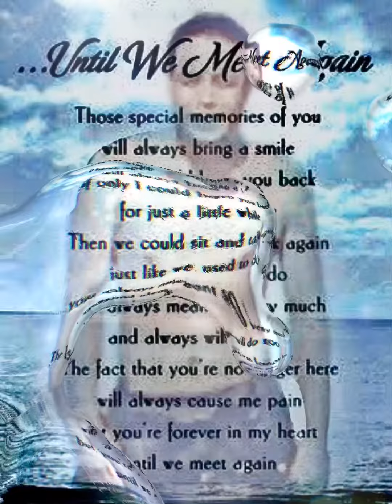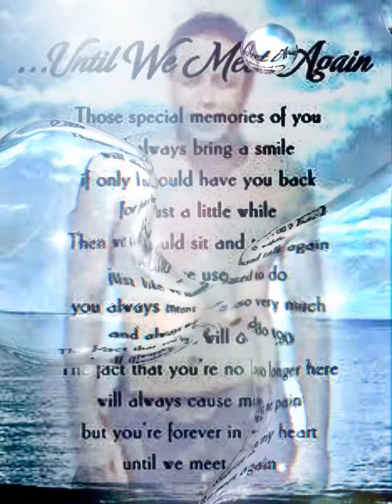Ma mimiss kita ading ko...😢💔